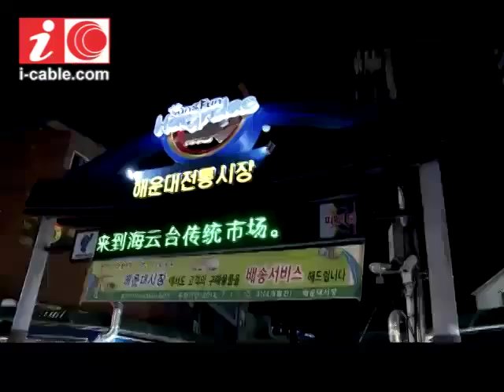旅遊網 -- 生吞八爪魚你敢唔敢試？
旅遊網 -海鮮中，八爪魚都頗受歡迎，但是韓國人愛生吃。如欲瀏覽整個報道，請登入 去漁市場考膽量生吞八爪魚